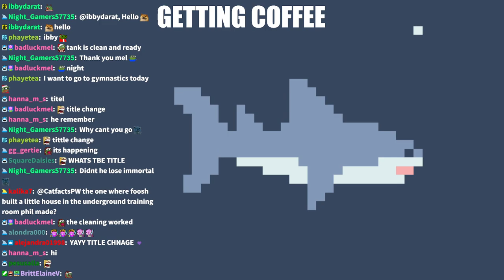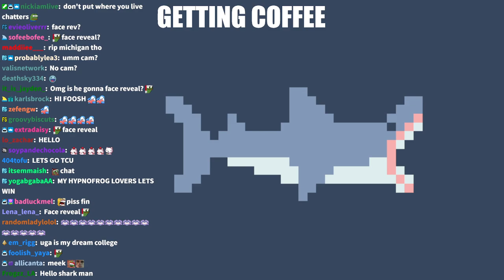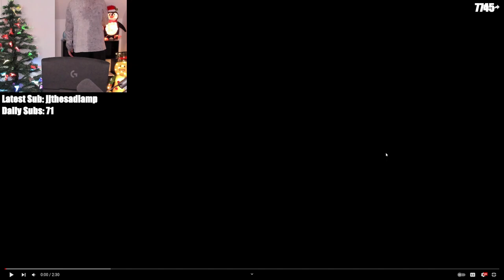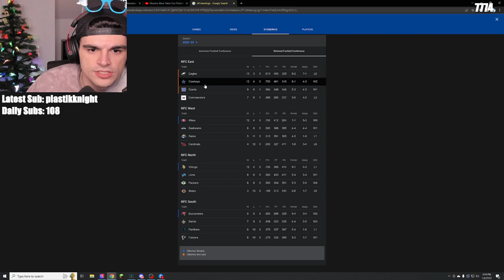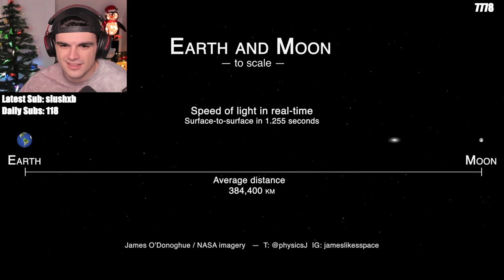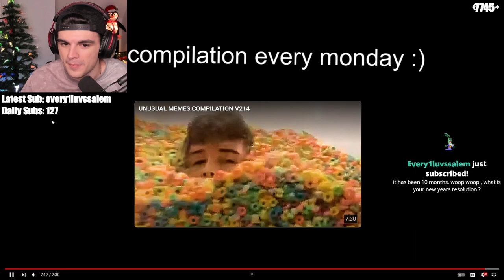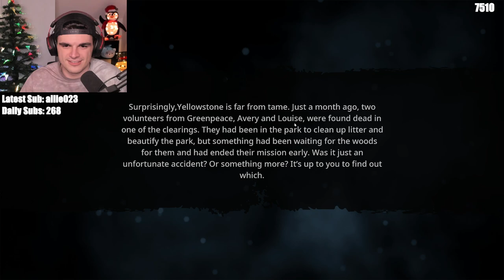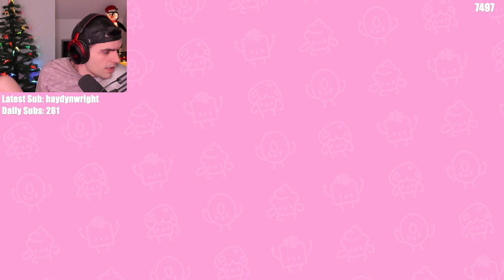VARIETY GAMES w/ KARL, SYKKUNO, CORPSE, IRONMOUSE & TINA!! - Foolish VOD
00:00:00 - Just Chatting
00:36:33 - Massive Wave Takes Out Fisherman by Daily Dose of Internet (youtu.be/VQTlQzytPA0)
00:41:57 - UNUSUAL MEMES E217 by UnusualVideos (youtu.be/OoggCq-EZ1w)
00:52:46 - *Valorant*
01:14:21 - Karl joins VC
01:19:15 - Karl (IRL)
01:34:15 - *Battleships* w/ Sykkuno
02:40:27 - *Bigfoot* w/ Karl, Corpse, IronMouse, Sykkuno
03:49:12 - *Tricky Towers* w/ Karl, IronMouse, Sykkuno
04:16:41 - *Cake Bash* w/ Karl, IronMouse, Sykkuno
04:45:37 - Just Chatting w/ Karl, IronMouse
05:02:31 - *Garfield Kart* w/ Tina, Karl, IronMouse
05:28:37 - Just Chatting w/ Corpse, Tina, Karl, IronMouse
05:50:33 - *Raft* w/ Corpse, Tina, Karl, IronMouse

Cut from upload:
⇒ 20 Minutes of Gordon Ramsay Being FURIOUS by Hell’s Kitchen (youtu.be/z5E3xXA_4A0)